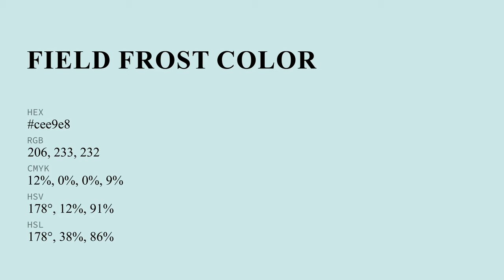Field Frost color cee9e8 hex color - Green color - Warm color cee9e8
What color is Field Frost ? cee9e8 hex color - Green color - Warm color cee9e8

Hex cee9e8 Color Code is also known as Field Frost color.

Hex cee9e8 Color code in RGB color code model is created after adding 80.78% red color, 91.37% green color and 90.98% blue color.
Hex cee9e8 Color code in CMYK color (process color) code model is generated after subtraction of 11% cyan, 0% magenta, 0% yellow and 8% black.